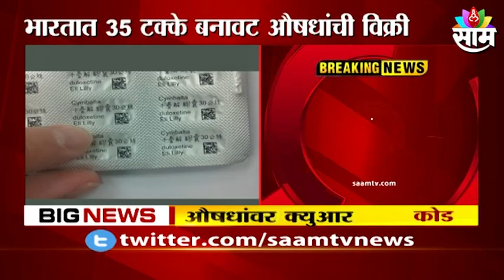Breaking News : लवकरच औषधांवर क्यू आर कोड !; बनावट औषधे रोखण्यासाठी निर्णय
Watch The Latest News on Breaking News : लवकरच औषधांवर क्यू आर कोड !; बनावट औषधे रोखण्यासाठी निर्णय